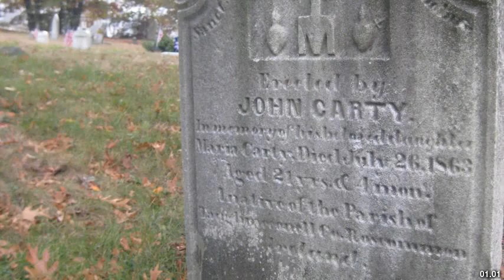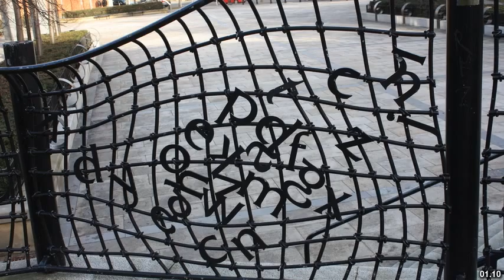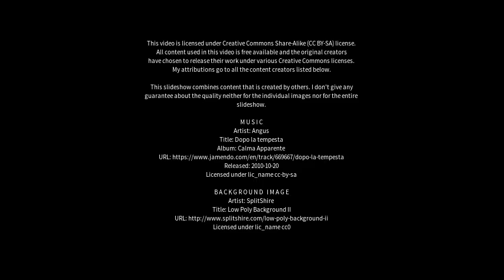Best places to visit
Best places to visit - Cullybackey (United Kingdom) Best places to visit - Slideshows from all over the world - City trips, nature pictures, etc.